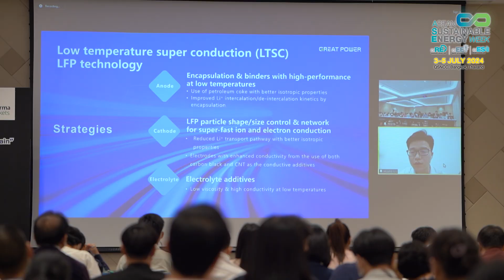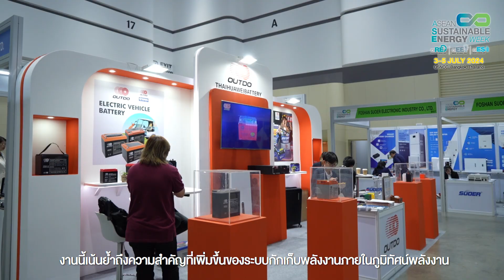ASEAN Sustainable Energy Week 2024: Official VDO (Full version)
ASEAN Sustainable Energy Week 2024 (ASEW) is set to welcome over 33,000 trade visitors, entrepreneurs, and buyers from over 60 countries. Take a step towards ASEAN’s Most Comprehensive International Exhibition and Conference on Renewable Energy, Energy Efficiency, and Energy Storage Technology. Notably, it is also known as a regional business platform and meeting point for entrepreneurs, policymakers, and stakeholders, showcasing the latest clean energy technologies and innovations in the energy industry under the theme “Enabling a Resilient Clean Energy Transition Towards Net Zero”. The highlight of this year's event is a series of international conferences featuring the exchange of the latest innovative energy sources and technologies, sharing knowledge to set directions for the energy sector.